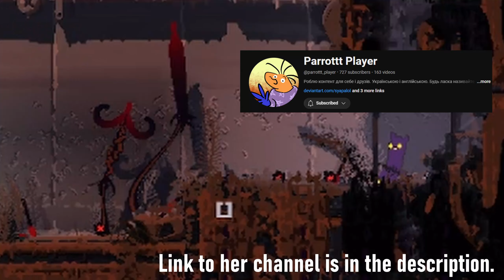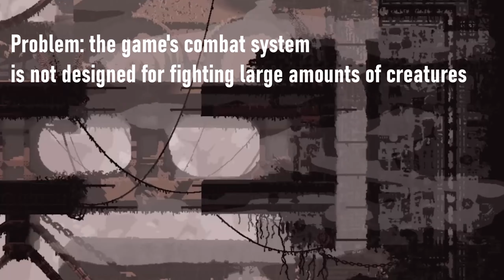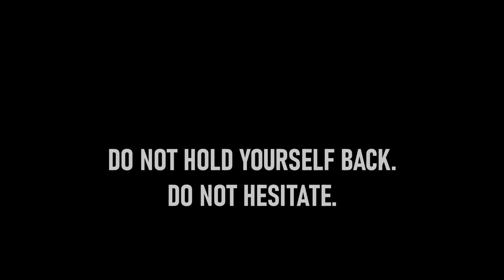Artificer's campaign is actually fun | Artificer review | Rainworld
I'm tired of people saying that Rainworld Artificer's campaign sucks.